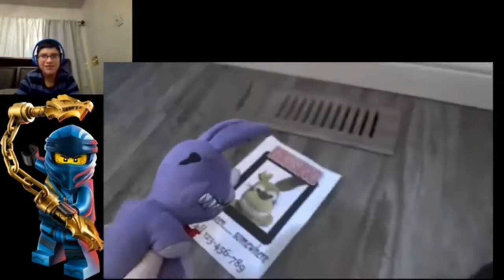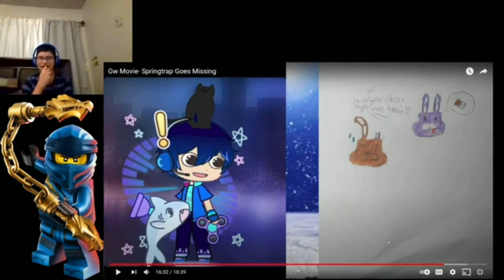(HE STUCK) Vinny Tube Reaction: Gw Movie- Springtrap Goes Missing